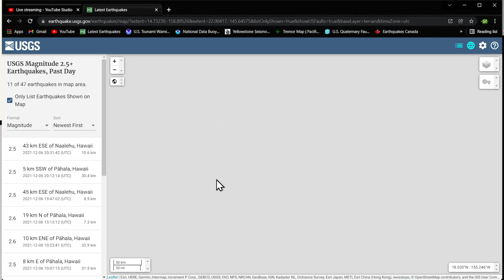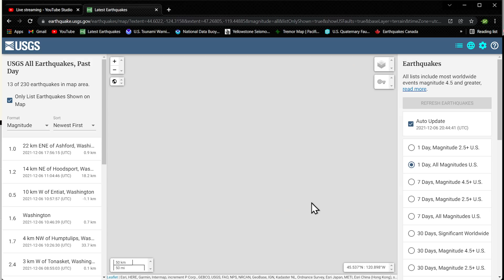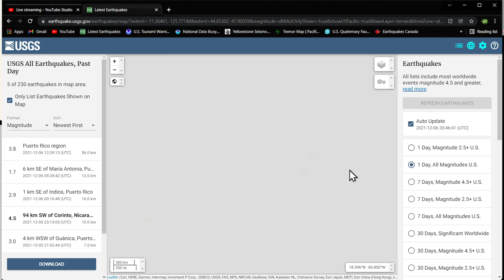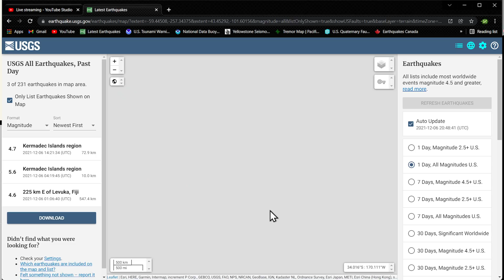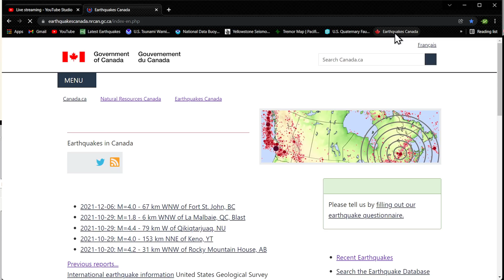Lō‘ihi Seamount Earthquake activity... 4.0 Earthquake Fort St. John, BC 12/6/2021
Lō‘ihi Seamount is an active volcano built on the seafloor south of Kīlauea about 30 km (19 mi) from shore.
The seamount rises to 975 m (3,189 ft) below sea level and generates frequent earthquake swarms, the most intense of which occurred between July 16-August 9, 1996 (more than 4,000 events). An eruption at Lō‘ihi has yet to be observed, but research indicates that eruptions are both explosive and effusive. Lō‘ihi's volume is 1,700 km3 (407 mi3), and it is considered to be between pre-shield and shield stage.

The summit of Lō‘ihi is marked by a caldera-like depression 2.8 km (1.7 mi) wide and 3.7 km (2.3 mi) long. Three collapse pits or craters occupy the southern part of the caldera; the most recent pit formed during the 1996 earthquake swarm. Named Pele's Pit, the new crater is about 600 m (1,970 ft) in diameter and its bottom is 300 m (985 ft) below the previous surface! Like the volcanoes on the Island of Hawai‘i, Lō‘ihi has grown from eruptions along its 31-km-long (19-mi-long) rift zone that extends northwest and southeast of the caldera.

It's not known when Lō‘ihi will breach sea level. We can speculate that with a growth rate of 5 m (16.4 ft) per 1000 years it will take as much as 200,000 years to reach the ocean surface. It all depends upon the eruption rate.

The name Lō‘ihi means "long" in Hawaiian and was introduced in 1955 to describe the elongate shape of the seamount. More recently, Hawaiian scholars have found that stories of "Kama‘ehu," the red island child of Haumea (earth) and Kanaloa (sea) that rises from the deep in the ocean floor may also be a reference to this submarine volcano.

Solarham.net